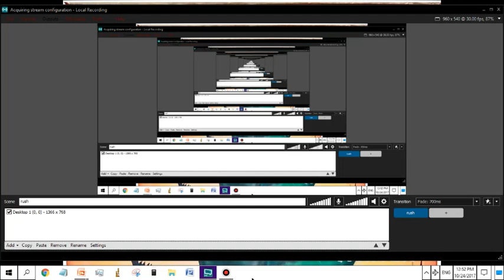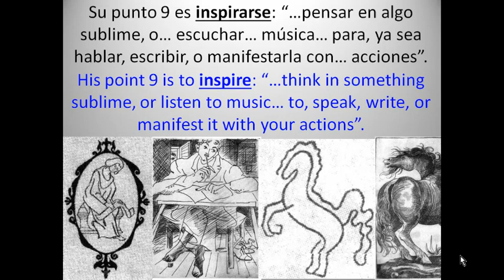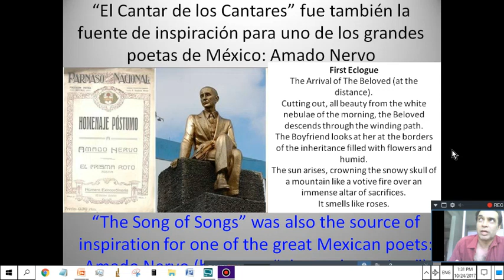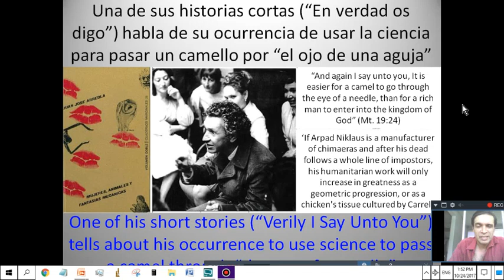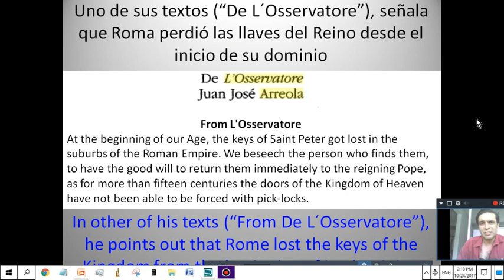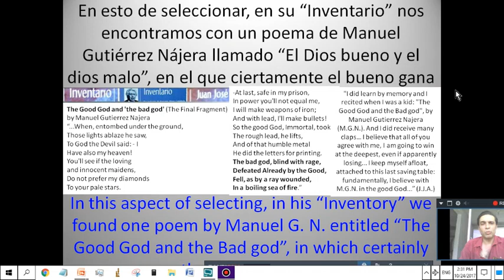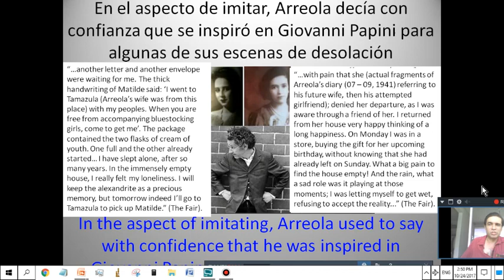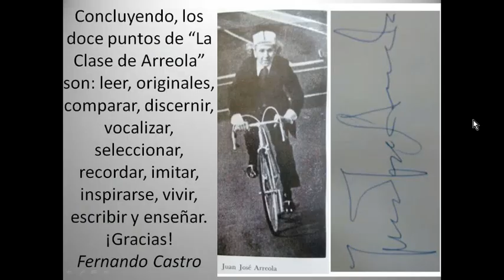Arreola's Class - Fernando Castro Talks About 12 Principles for Life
Twelve things that the Mexican writer Juan Jose Arreola taught me are described here in some detail: 1. Read, 2. Originals, 3. Compare, 4. Discern, 5. Vocalize, 6. Select, 7. Remember, 8. Imitate, 9. Inspire, 10. Live, 11. Write and 12. Teach. Basically that to be a good writer you need to be, he recommended, to be a good reader, and that you live your life with all intensity so as to teach other how you are doing it, and how it is that you are able to write, etc. Aquí tenemos dos intentos en español acerca de la misma clase y